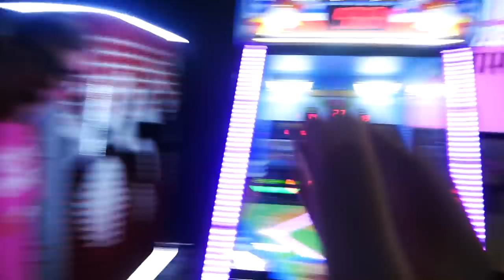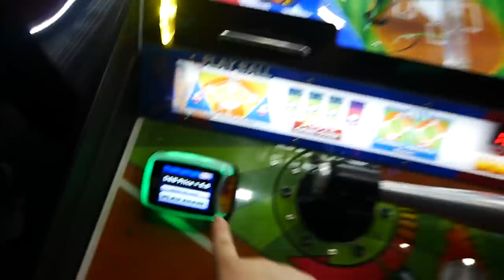Dave & Busters BASEBALL Arcade Game! || WHO WILL WIN? - Arcade Games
••• WE HAVE AN ONLINE CLAW MACHINE APP •••